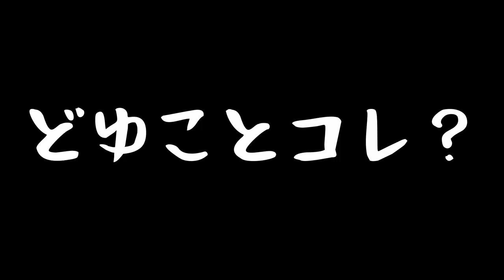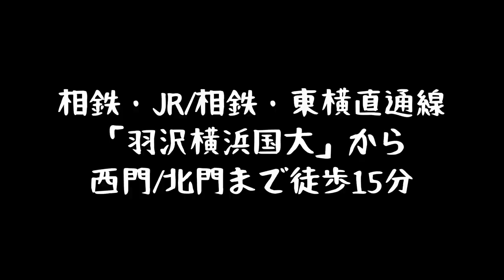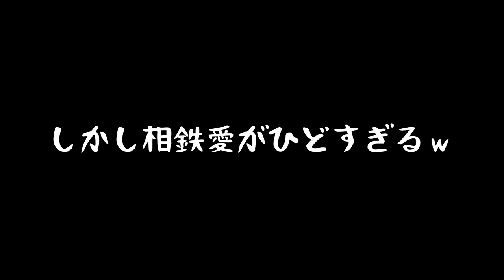【かぎ針編み】モザイク編み/十字つなぎ風でひたすらおしゃべりする動画②★デミコは鉄オタではありません[おしゃべり作業動画]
前回、モザイク編みパターン14でご紹介した『十字つなぎ』風の柄で敷物を編みながらひたすらおしゃべりする動画…なんですけど、おかしいな、本当は最期の仕上げを撮るはずだったのに…🤔❓

本日のお題は、相鉄線のお話を中心に、色々な路線に関するお話。
いやしかし、相鉄線愛がひどすぎるwww

🎦十時つなぎ風の模様の編み方はこちらから

New！👉公開した作品の中で、Demicoオリジナルのデザインを使用した作品の販売は、ご遠慮いただくようよろしくお願いいたします。
まあ大したモノはありませんが、一応…ウフフ。